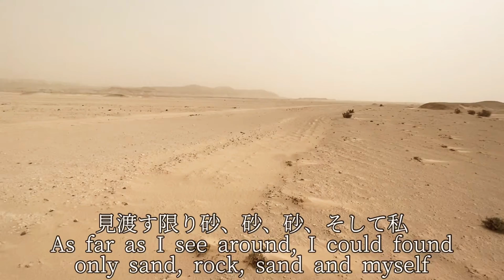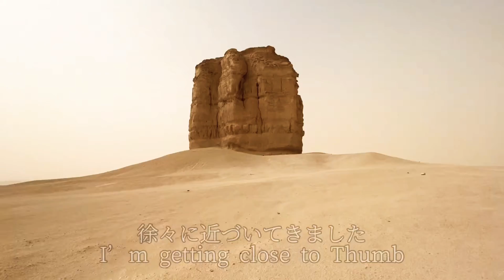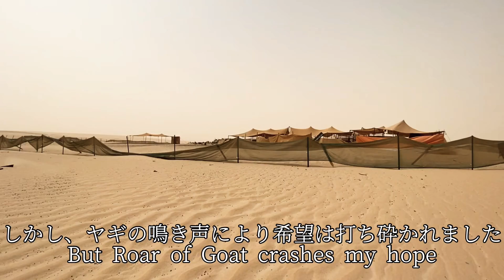【Vlog】 サウジアラビア旅行ルーティン Judah Thumbs 〜 TRAVEL ROUTINE 〜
海外駐在(中東)で孤軍奮闘するぼっちのポンコツサラリーマンが、エリートサラリーマンを目指す動画です。非常に怠惰な生活を卒業し、アラビア語と英語の習得を目標とします！

今回はサウジアラビアのJudah Thumb(ジュダの親指)に日帰り旅行に行ってきました。